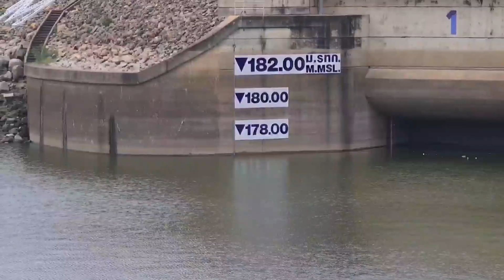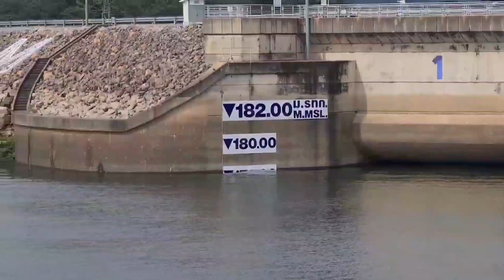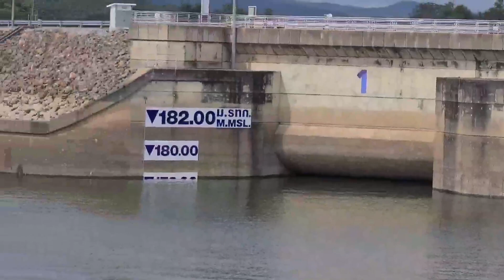!!!พายุโซเดลเข้าภาคตะวันออกเฉียงเหนือ น้ำขึ้น มาดูน้ำใน เขื่อนอุบลรัตน์ Ep.12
ติดตามข่าวสาร สถานการณ์ต่างๆได้ที่ ช่อง